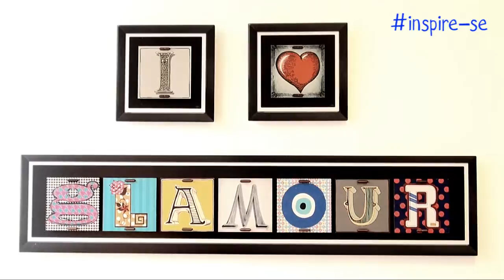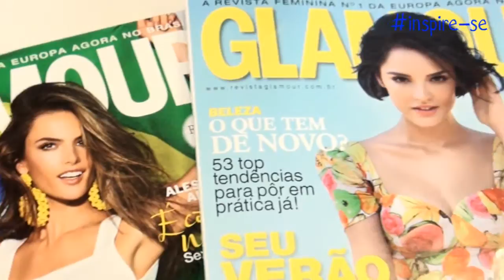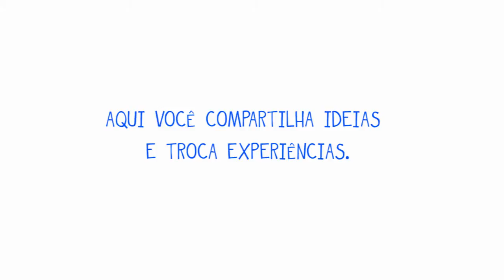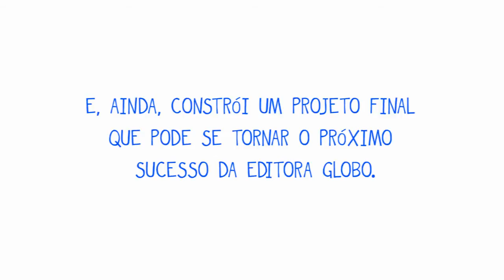inspire-se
Mônica Salgado, diretora de redação da Glamour, deu dicas aos estudantes de jornalismo que estão no início da carreira. Para ela, o estagiário que pretende ingressar na Editora Globo ou na Edições Globo Condé Nast deve ser insistente.